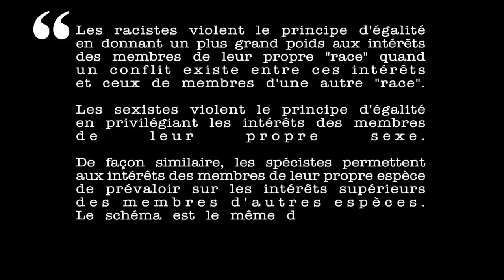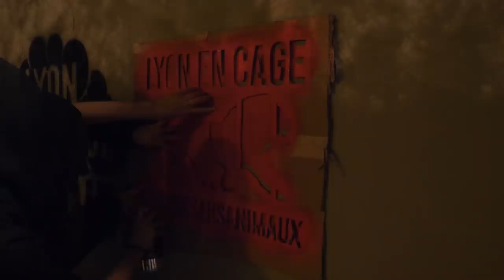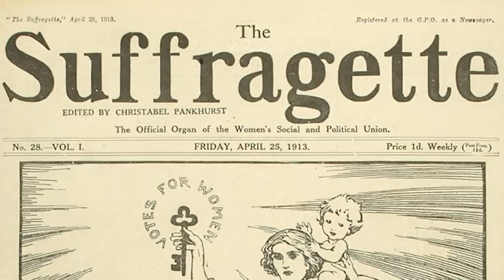JE NE SUIS PLUS VÉGANE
Après 2 années de véganisme, j'ai décidé d'arrêter de vouloir changer le monde à travers ma consommation.

SOURCES :

► Le Parti Animaliste

► Le Rassemblement des Ecologistes pour le Vivant

► Le Parti pour les animaux néerlandais

► Le livre d'Aymeric Caron sur l'antispécisme